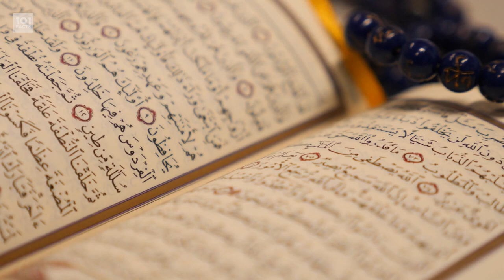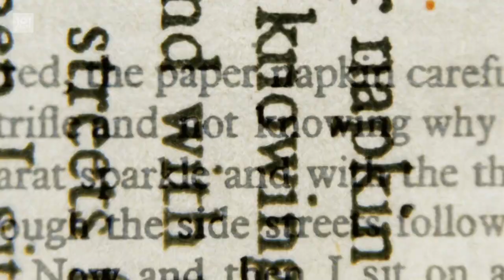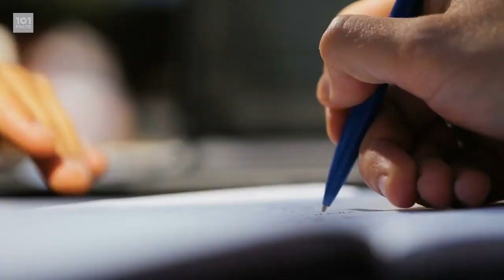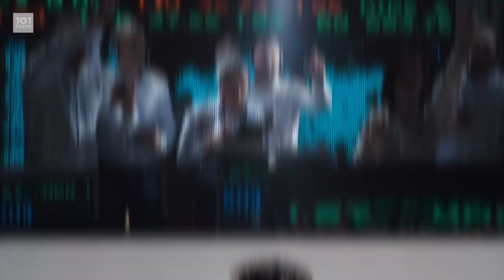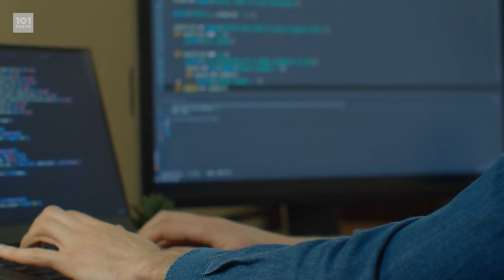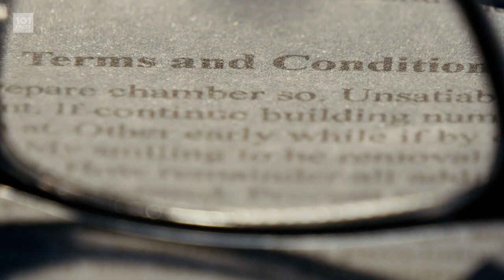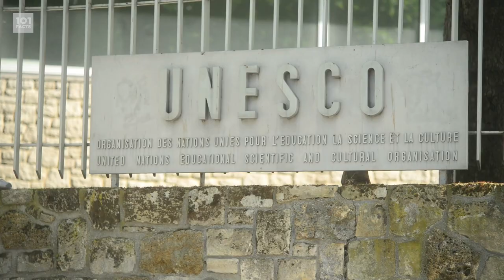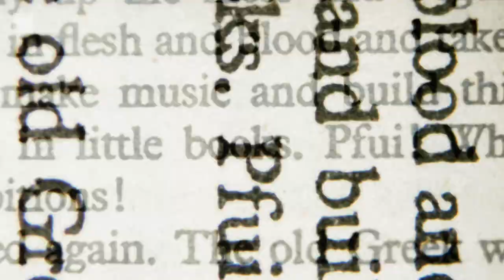101 Facts about Qatar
Greeetings motherfactors! Hold on as we hop aboard the 101 Plane once more and make our way to a country steeped in culture, fascinating history, and like a lot of sand. Don't get any on the towel. We're coming at you not exactly live with a bunch of facts to satiate that thirst for knowledge we know you've got. Get ready for 101 Facts about Qatar.